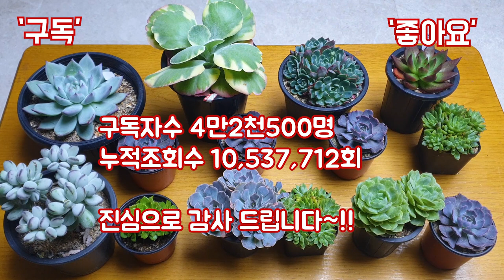구독자님 5만명을 향한 무료나눔 진행(기간:7월29일~8월8일)많은 참여 바랍니다Succulents